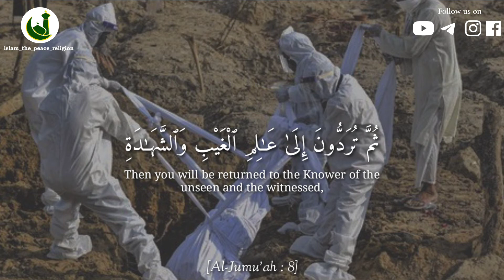Al-Jumu'ah : 8 | Beautiful & Heart Touching Quran Recitation | English Translation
Share To your Friends & Family So that Both of you are rewarded 💌💌
.Follow ⏭️ @islam_the_peace_religion .